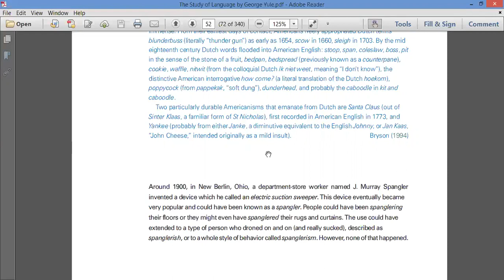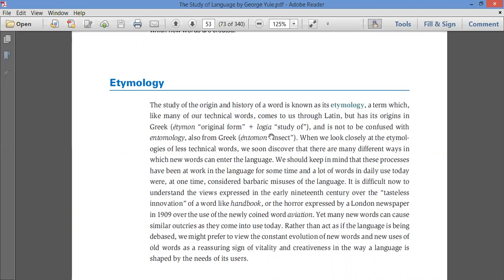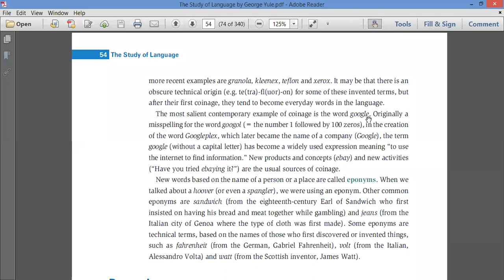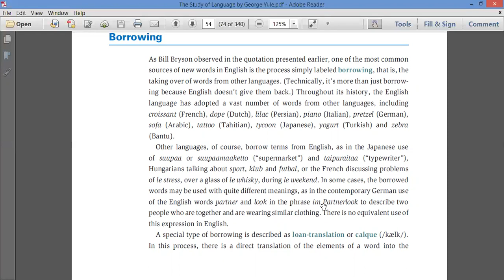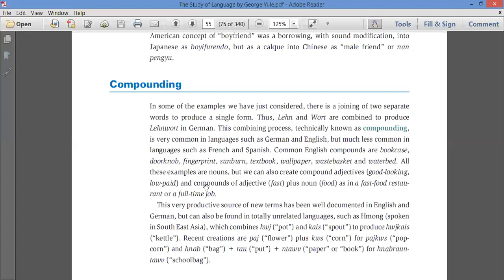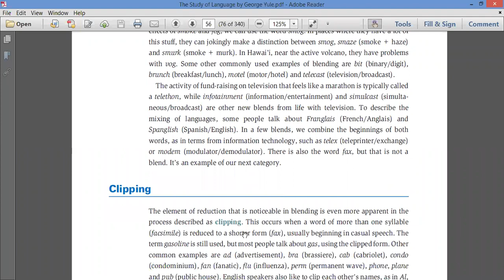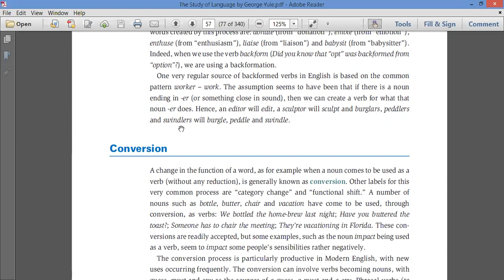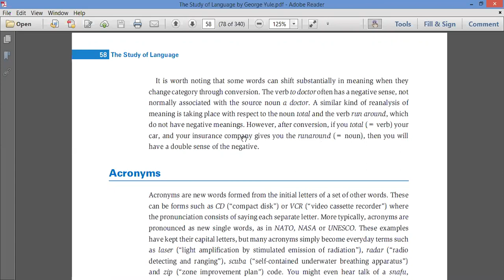Morphology: Word Formation-I Lecture 34